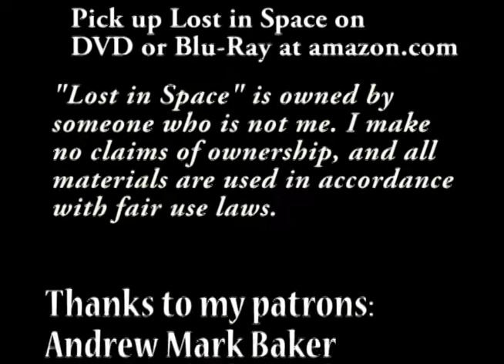Lost in Irvingland: The Android Machine - Lost In Space Season 2 Episode 7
Dr. Smith fiddled with an alien machine and accidentally acquired a beautiful android servant. But he won't be so happy about it when he learns that the machine is a vending machine, and the bill is due.This episode marks the first appearance of Fritz Feld as Mr. Zumdish. Also please note that at least once, I mistakenly called Dee Hartford "Miss Hamilton."